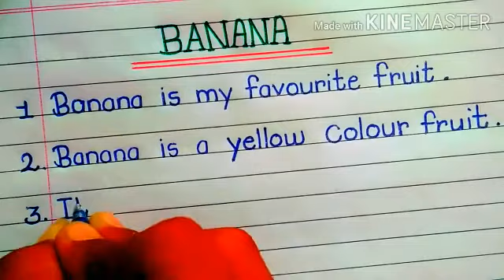Banana essay // 10 line essay on banana //essay my favorite fruit banana In English 🍌 🍌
In this video we will learn and write best essay writing in English
Banana essay
10 line essay on banana essay my favorite fruit banana In English 🍌 🍌